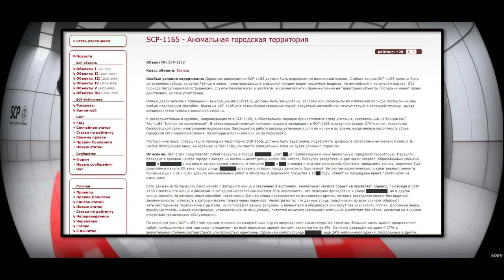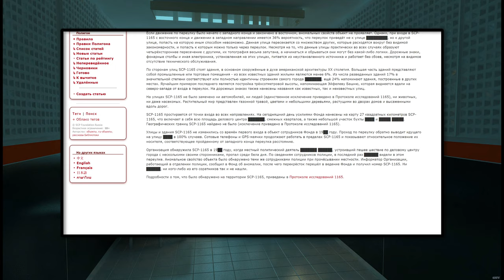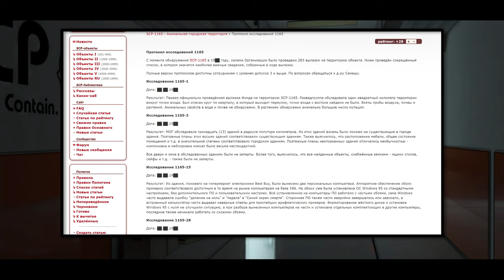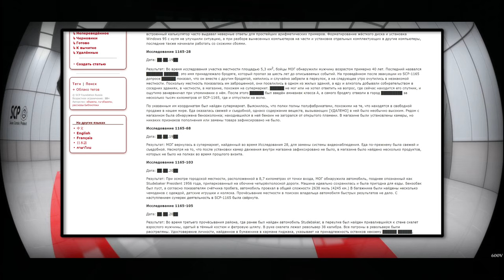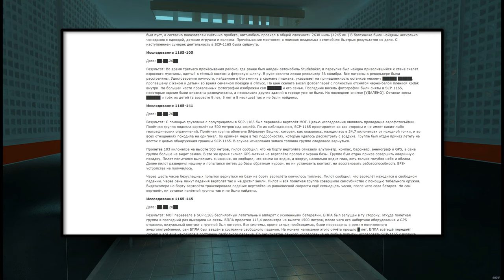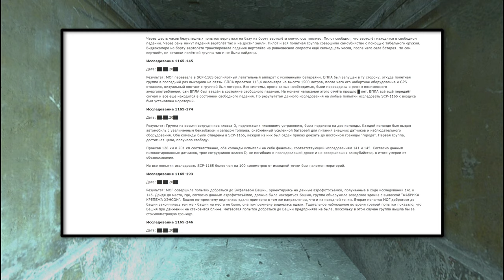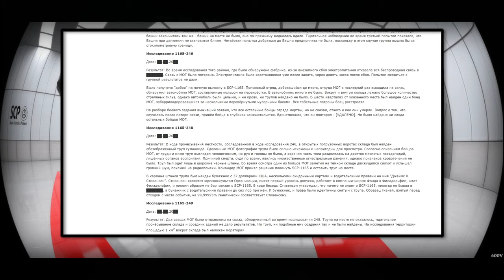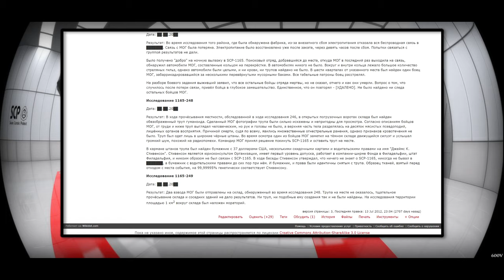SCP-1165 - Аномальная городская территория 【СТАРАЯ ОЗВУЧКА】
SCP-1165 представляет собой переулок в городе ███████, штат ██, и прилегающую к нему аномальную городскую территорию. Переулок проходит в деловом центре города с запада на восток и имеет длину около 300 метров. Переулок разделяет на две части квартал, образованный улицами ████ и █████████ с востока и запада соответственно, и улицами ████ и ███ с севера и юга соответственно. Согласно городскому архиву, переулок был сооружён в начале XX века, когда улицы ███████ впервые в истории города замостили брусчаткой. Не считая косметического и капитального ремонта примыкающих к SCP-1165 зданий, коммунальных работ и обновления дорожного покрытия в 19██ году, объект за прошедшее время практически не изменился.

Если движение по переулку было начато с западного конца и закончено в восточном, аномальных свойств объект не проявляет. Однако, при входе в SCP-1165 с восточного конца и движении в западном направлении имеется 36% вероятность, что переулок приведёт не к улице █████████, но к другой улице, попасть на которую иным способом невозможно. Данная улица пересекается со множеством других, которые расходятся вокруг без видимой закономерности, и попасть к которым можно только через переулок. Несмотря на то, что данные улицы практически во всех случаях образуют четырёхстороннее пересечение с другими, их топография весьма запутана, а начинаться и обрываться они могут без какой-либо логики. Дорожные знаки, фонарные столбы и иная электроника, установленная на этих улицах, питается из неустановленного источника и работает без сбоев, несмотря на видимое отсутствие технического обслуживания.

По сторонам улиц SCP-1165 стоят здания, в основном сооружённые в духе американской архитектуры XX столетия. Большая часть зданий представляют собой промышленные или торговые помещения - из всех известных зданий жилыми являются менее 6%. Из числа разведанных зданий 17% в значительной степени соответствуют или полностью идентичны строениям самого города ███████, ещё 24% напоминают здания, построенные в других местах. Ярчайшим примером последнего является постройка трёхсотметровой высоты, напоминающая Эйфелеву Башню, которая виднеется вдали на северо-западе от входа в переулок. На дорожных знаках также нанесены названия как известных, так и неизвестных улиц.

На улицах SCP-1165 не было замечено ни автомобилей, ни людей (единственное исключение приведено в Протоколе исследований 1165), ни животных, ни даже насекомых. Растительный мир представлен газонной травой, цветами и небольшими деревьями, растущими во дворах домов и высаженными вдоль дорог.

SCP-1165 простирается от точки входа во всех направлениях. На сегодняшний день усилиями Фонда нанесены на карту 27 квадратных километров SCP-1165, что включает в себя всю площадь делового центра ███████, смежных кварталов, а также небольшой участок бухты ████ и █████ █████. Географических границ SCP-1165 найдено не было (исключение приведено в Протоколе исследований 1165).